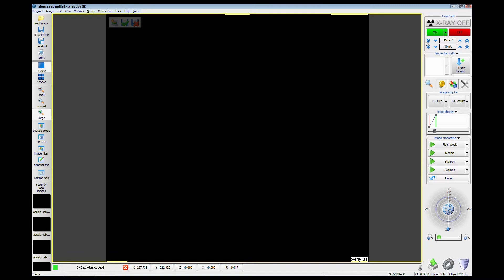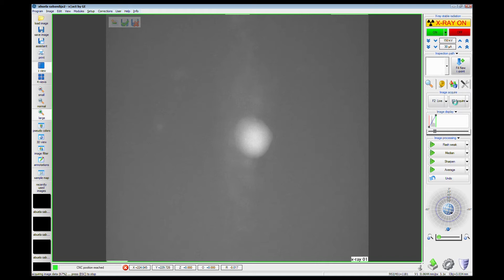Inspección de corrosión por radiografía digital directa